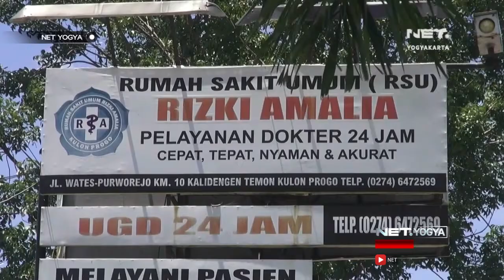IRONIS, Nenek Renta Dianiaya Perampok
TIDAK BERPERIKEMANUSIAAN!!!
SEORANG NENEK RENTA DIANIAYA..!!!
GIMANA MENURUT PENDAPAT KAMU GAISS..???

Seorang nenek warga Kecamatan Kokap, Kulon Progo, alami luka lebam disekujur tubuhnya, usai dianiaya orang tak dikenal. Dari hasil olah TKP, Ia diduga menjadi korban perampokan.

57 UHF Pkl. 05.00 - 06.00